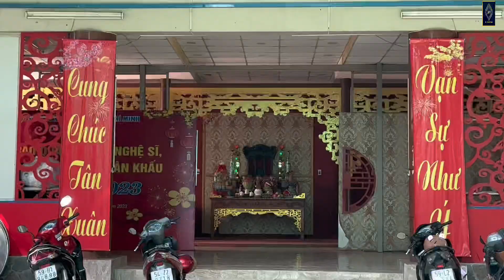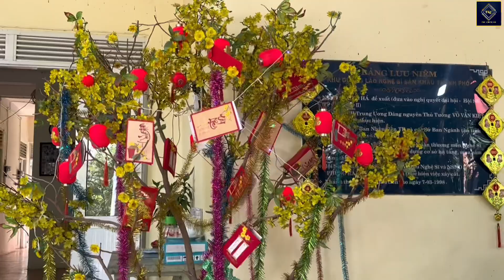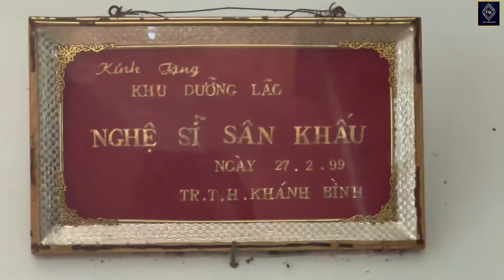Trịnh Kim Chi và BGĐ C.Ty DAGroup & DC.I chúc tết trao quà cho các NS Viện Dưỡng Lão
Đầu Năm đến Chúc Tết các Cô Chú tại Viện Dưỡng Lão NS và 15 Các Cô Chú NS đã từng hoạt động trong lãnh vực Nghệ Thuật đang có hoàn cảnh khó khăn.
❤️ Xin chân thành cảm ơn Ban Giám Đốc Cty DAGroup & DCI Việt Nam đã đến chia sẻ, chúc Tết và trao quà cho các NS.

00:00 Intro
00:05 Buổi chúc Tết và trao quà
Nội dung hay đề xuất cho bạn:
Kênh Youtube Trịnh Kim Chi Official là kênh chính thức của diễn viên Trịnh Kim Chi
Kênh được thành lập với một tâm nguyện sẽ trích một phần lợi nhuận vào quỹ từ thiện Gọi  Yêu Thương nhằm giúp cho các trẻ em mồ côi khuyết tật khó khăn và các hộ gia đình nghèo vùng sâu vùng xa.
© Bản quyền thuộc về Trịnh Kim Chi Official
© Copyright by Trịnh Kim Chi Official ☞ Do not Reup